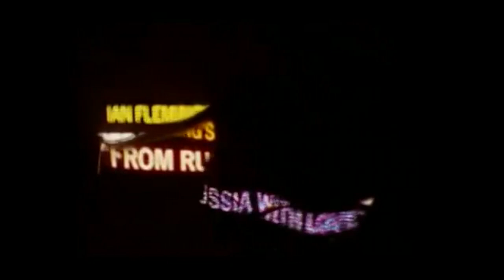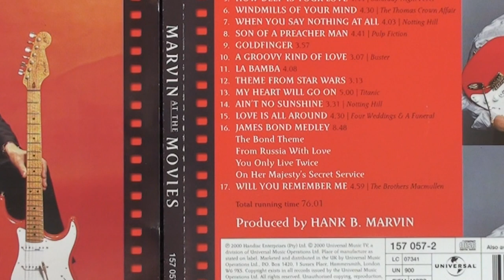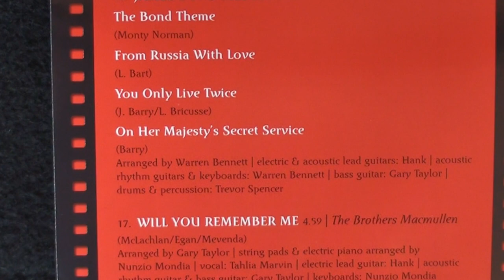James Bond Medley. Hank Marvin Cover. Phil McGarrick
The James Bond Medley came from Hank Marvin’s 2000 CD “Marvin at the Movies”

The James Bond Theme (Em)
The James Bond Theme (Reprise) (Fm)

I have recorded covers of the whole album - here is the playlist

Recorded using my Alan Brason Stratocaster Alesis quadraverb Q2 patch 0-38 directly into cubase via sound card.
Kinman FV-HMS pickups on bridge position.

Video made with 3x Sony SR12 camcorder’s and edited with the Cubase sound file in Sony Vegas pro 9

The BT came from Marvin Mastertrax which I believe has sold out.
Leo’s Den may be able to source the odd CD if you contact them.

Hope you like the James Bond Medley.

Cheers Phil